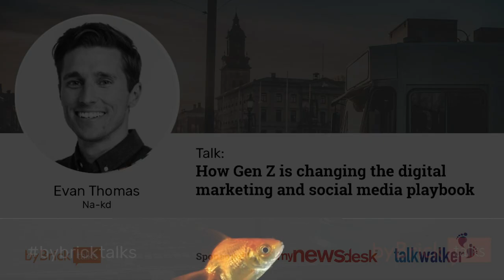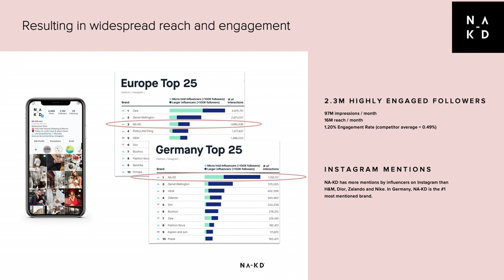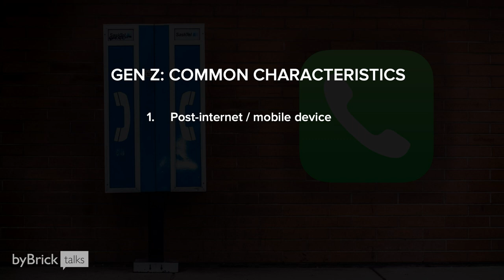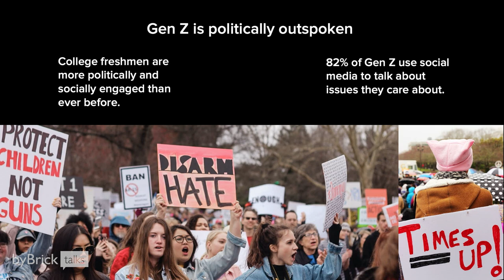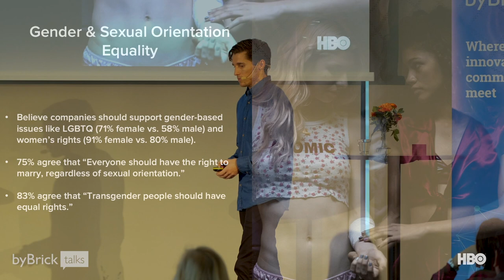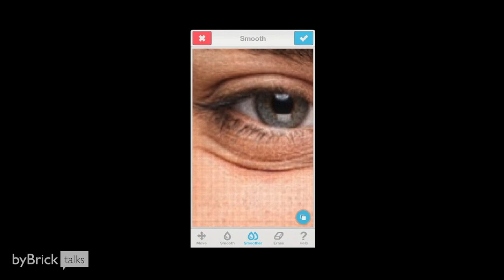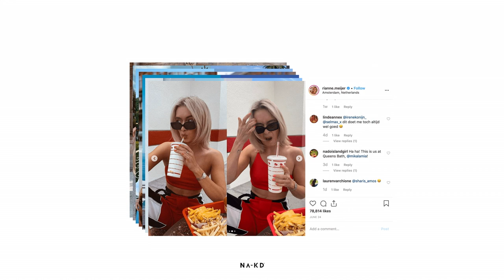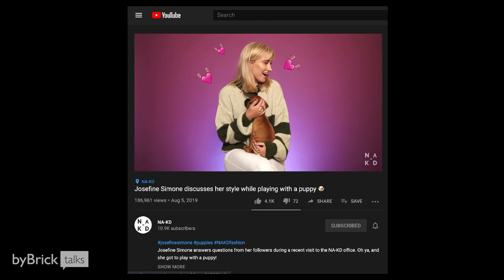Evan Thomas - NA-KD: How Gen Z is changing the digital marketing and social media playbook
As Gen Z consumers (those born between 1996 and 2011) is coming of age, companies are battling to capture their purchasing power.

This age cohort, which accounts for roughly 25% of the global population, is not enamored by established brands or celebrities. To appeal to the generation that was born with a screen in-hand, marketers must be transparent, authentic and communicate their company's values. Social media is the perfect channel to do this.

Evan Thomas, head of social media for NA-KD, reveals insights and lessons learned from the brand’s skyrocketing online following, traffic and revenue, thanks to social media success—along with how to best cater to your fans and followers and stay ahead of the social media curve.